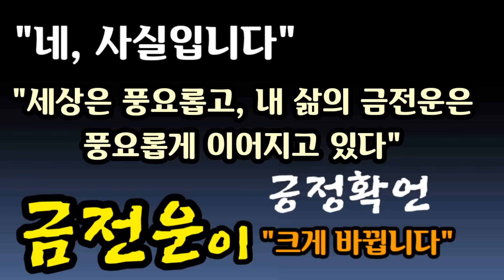"네, 사실입니다! 몰랐으면 후회할 뻔! 금전운이 크게 바뀝니다" [돈벼락 터지는 생활풍수]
금전운을 위해  당장 체험을 할 수 있는 풍수방법
**돈 복 터지는 거실풍수편 명당 집터를 찾지 말고 거실을 명당으로 코디하라.